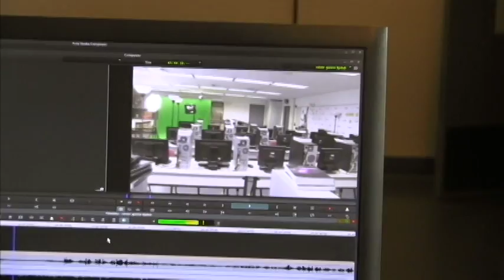Never Gonna Lipdub